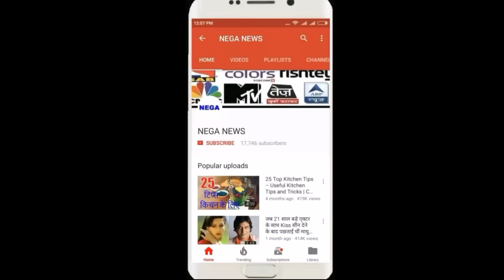England के खिलाडीओ ने Motera Pitch पर Team India को किया निशाण, Nathan Lyon ने दिया करारा जवाब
Australia off-spinner Nathan Lyon said he is baffled by the criticism over the spin-friendly nature of the Ahmedabad pitch used for the Pink-ball Test and highlighted nobody talks about seaming pitches in the same manner.

Australians spinner Nathan Lyon has become the latest of many in the cricket fraternity to talk about the recently-concluded third Test between India and England in Ahmedabad. The pitch conditions in the game drew heavy criticism from a large section of England cricket, but Lyon feels that it was "absolutely brilliant.""The best thing about this Test match that just passed is that England went in with four seamers," Lyon said, as quoted by Cricket Australia.That will do me. I don't need to say any more."Lyon said that he stayed awake all night to watch the incredible spin-show on display, courtesy the likes of Axar Patel and Ravichandran Ashwin, who took 9 wickets between them in England's second innings to bowl the visitors out on 81.

authorization is not allowed. in video Images not my own it is  taken from google advance search engine